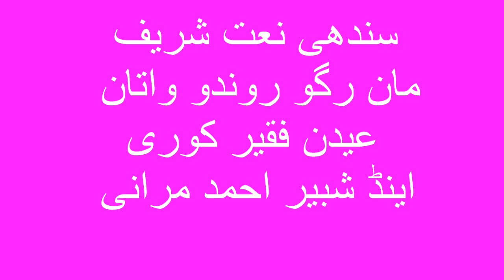Man Rogo Rowando Watan Sindhi New Naat 2019 By Aedan Kori And Sathi Shabir Ahmed Morani